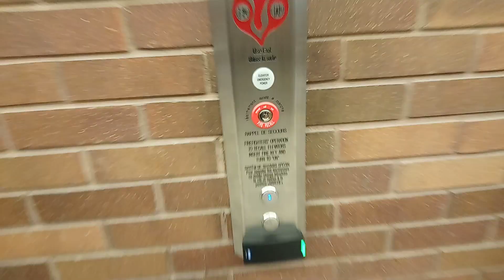Otis Traction North Elevators at Canada Place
These are the North Elevators at Canada Place in Edmonton Alberta. These are Otis. Capacity 1600 KG or 3500 Pounds. These Elevators serves 4th Floor at Canada Place in the Downtown area of Edmonton Alberta.